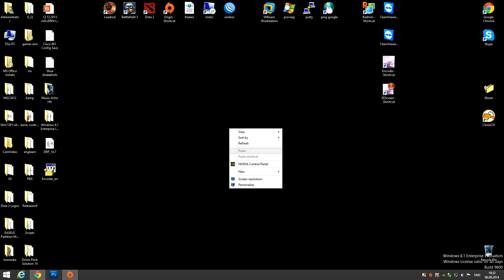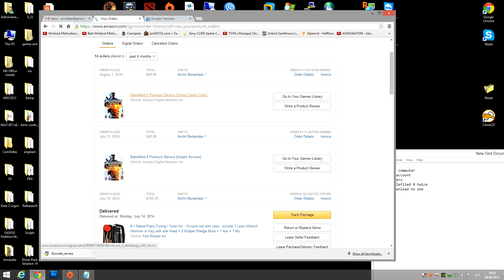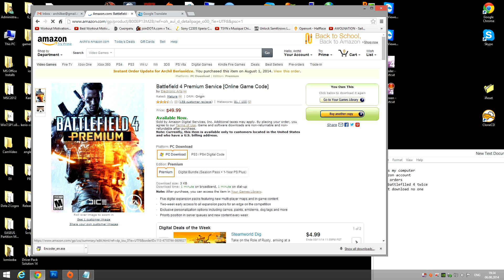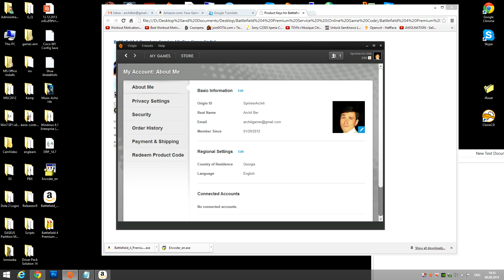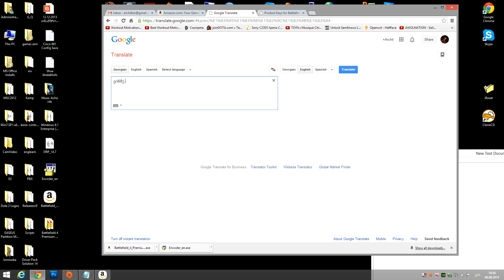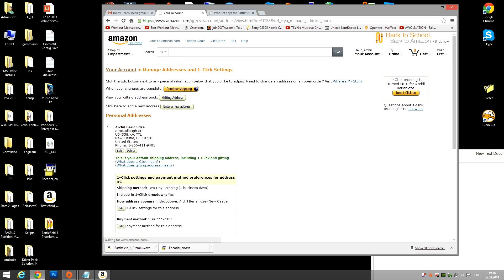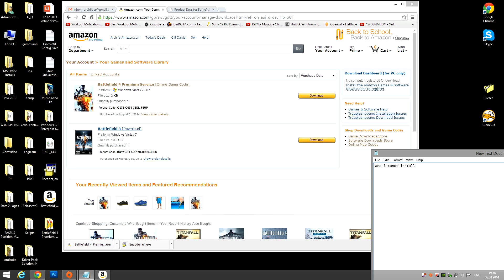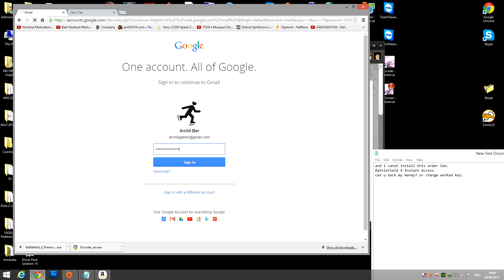BF4 Bad Key